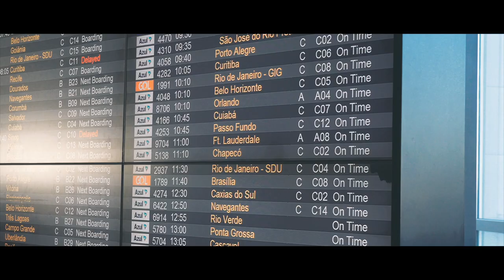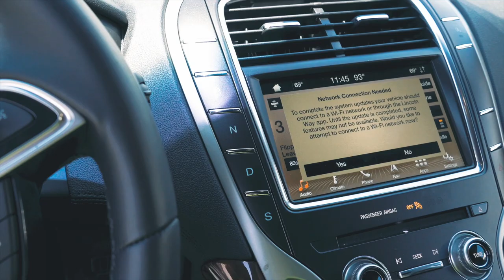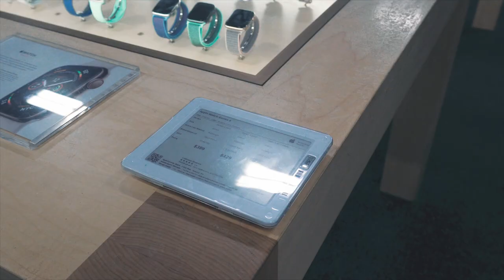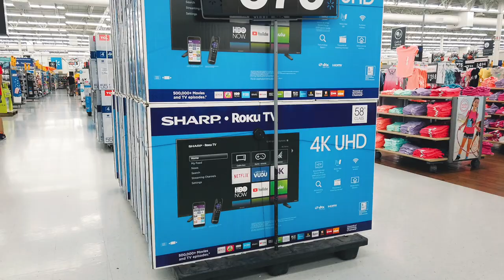CHEGAMOS EM ORLANDO + COMPRAS NA BEST BUY #1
No primeiro vlog de Orlando mostro como foi nossos primeiros dias de compras.

Editor: Final Cut Pro e Imovie
Camera: Nikon D5100, G7x Mark II e Iphone X